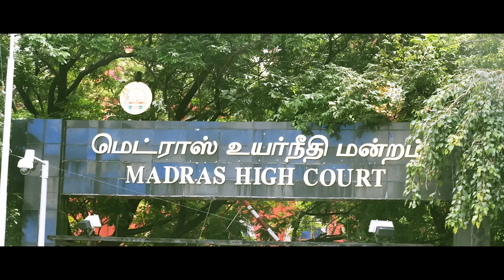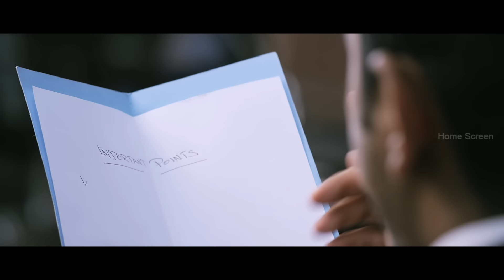India Pakistan Comedy Scenes - 03 | Mistaken identities lead to hilarious chaos! | Vijay Antony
hse It's vijayantony vs sushmaraj .Watch indiapakistan comedyscenes ft. vijayantony sushmaraj jagan yogibabu msbhaskar pasupathy directed by nanand while deenadevrajan composed music.
India Pakistan is a romantic comedy film written and directed by N.Anand.It stars Vijay Antony and Sushma Raj,while Pasupathy plays a pivotal supporting role.The film was filmed by N.Om,with music scored by Deena Devarajan.

Synopsis:-

Two aspiring lawyers,Karthick and Mellina,not knowing that both are of the same profession,share an office due to financial problems.Things take a turn when they work on the same case.

Movie Credits:-

Written & Directed by N.Anand
Produced by Fatima Vijay Antony
Starring: Vijay Antony,Sushma Raj,Pasupathy
Cinematography: N.Om
Editing: M.Thiyagarajan
Production Company: Vijay Antony Film Corporation
Distributed by Sri Green Productions